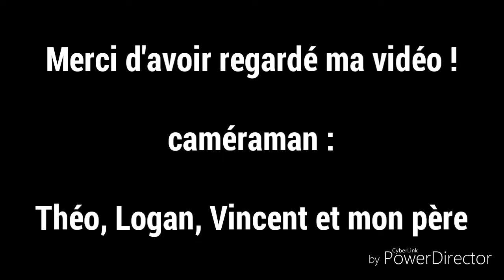Trotinette Freestyle 2016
Petite vidéo 2016 au skatepark de castrie, lieuran les béziers, sérignan et gignac